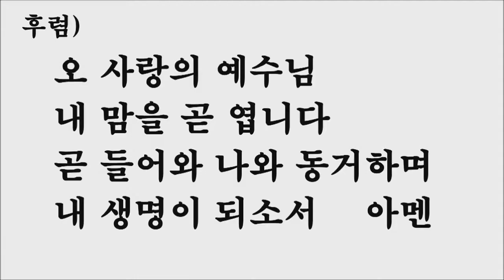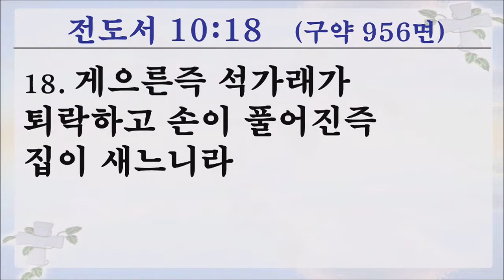남가주 샬롬교회 김준식 목사 / 041217 수요예배 말씀